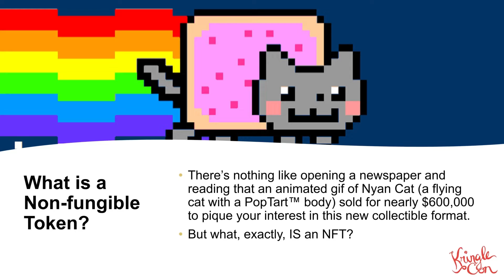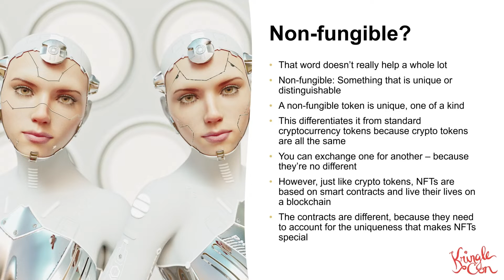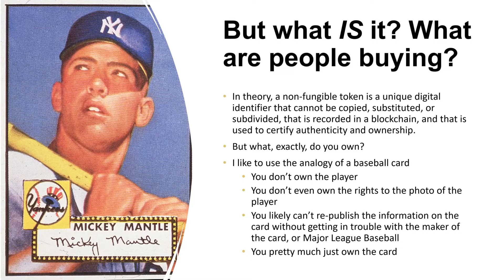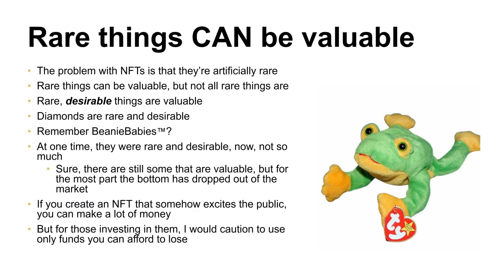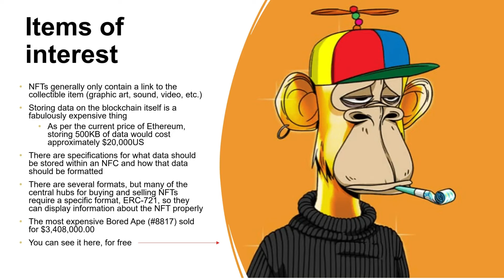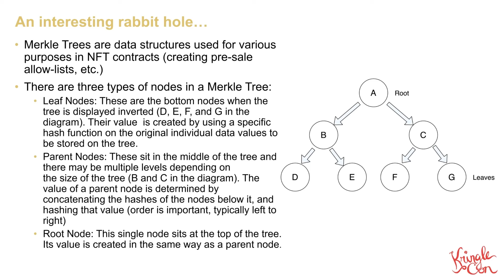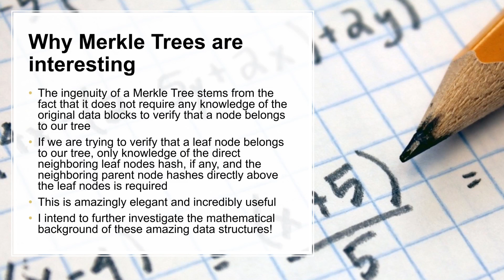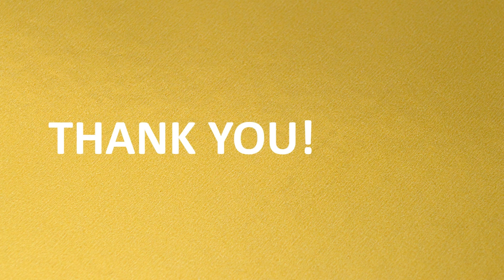Prof. Qwerty Petabyte, You Can Still Have Fun With Non-Fungible Tokens | KringleCon 2022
In this overview of Non-fungible tokens (NFTs), Qwerty Petabyte, Professor Emeritus at Elf University, walks through an explanation of what NFTs are, how they encode information, and what you actually own if you purchase an NFT. Presented in the Professor's inimitable style, this overview will explain how NFTs are related to crypto tokens and how they relate to the blockchain and will even give a high-level overview of Professor Petabyte's newest obsession, Merkle Trees.